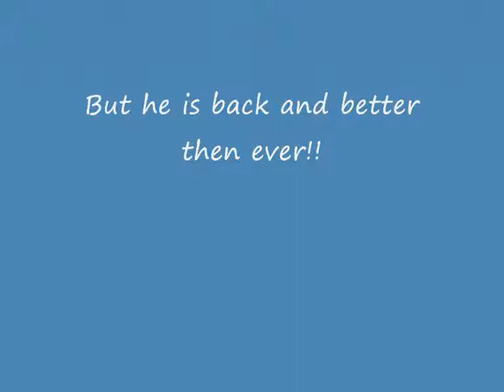AVS - Nils Holgersson 4: Nils am Hafen (by Lars, Ruven, Cedrek, Adrian, Karolin, Pia/ 9b -2010)